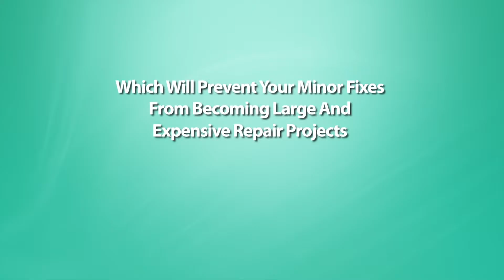Handyman | Local Web Commercial | ManilaMediaCorp.info